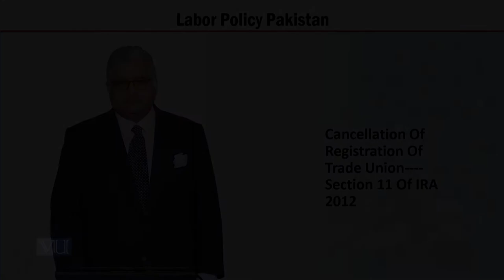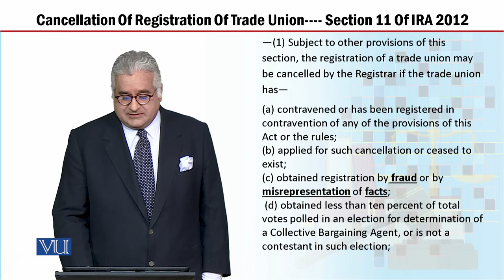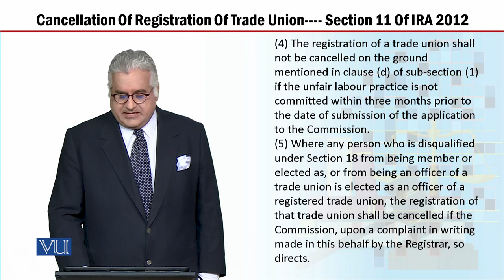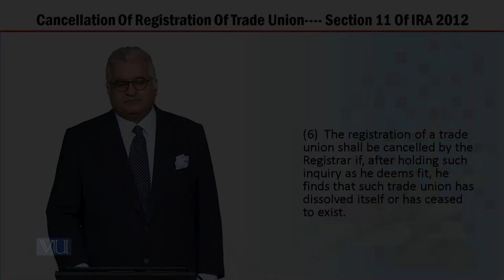MGT723_Topic172 | Labor Policy